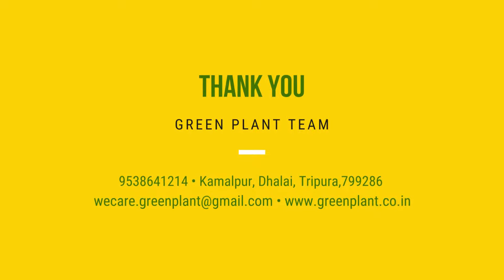We are - GREEN PLANT